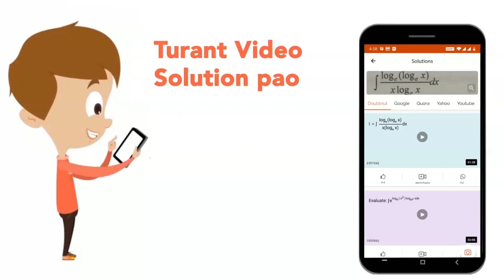For a certain organ pipe , three successive resonance observed are `425 , 595 and 765 Hz`. Taking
For a certain organ pipe , three successive resonance observed are `425 , 595 and 765 Hz`. Taking the speed of sound to be `340 ms^(-1)` , find the length of the pipe , in meter .